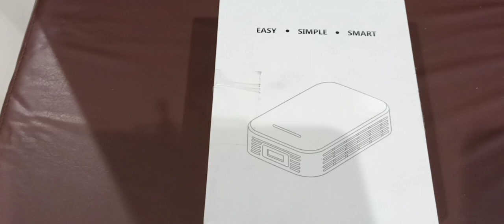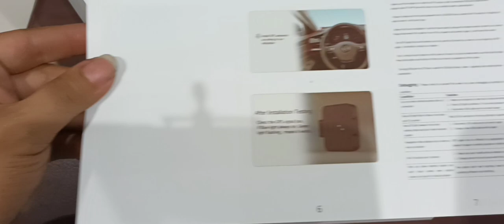ตอนที่ 1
กล่อง CARPLAY AI BOX ใช้สำหรับต่อเข้ากับจอรถเดิมที่มีระบบ APPLE CARPLAY เมื่อเชื่อมต่อแล้ว ที่จอจะแสดงผลเป็นระบบแอนดรอยด์ มี Play Store สามารถโหลดแอปต่างๆ ที่ต้องการได้ ไม่ว่าจะเป็น youtube, netflix, แอปดูทีวีออนไลน์ต่าง AISPLAY LOOX TV เป็นต้น ใช้งานง่ายเพียงแค่เสียบสาย USB เท่านั้น